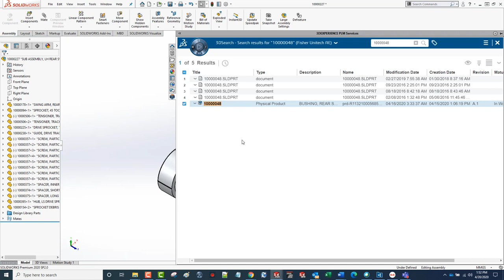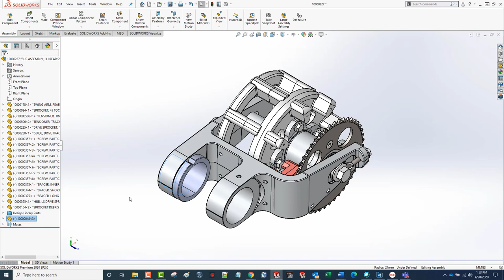3DX PLM Services 2020 04 20